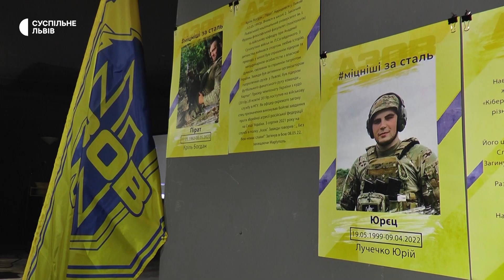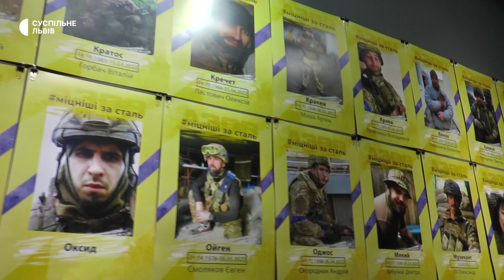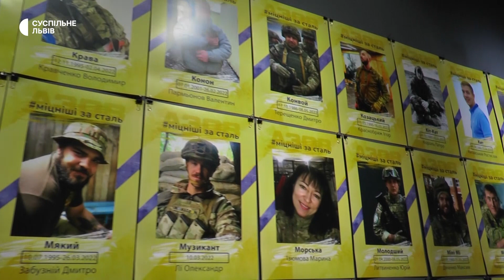У Львові відкрили фотовиставку присвячену загиблим захисникам Маріуполя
У Львові відкрили фотовиставку, присвячена полеглим захисникам Маріуполя. Виставка під назвою «Міцніші за сталь» присвятили пам’яті всіх бійців полку «Азов», які віддали своє життя у боях за Маріуполь. Вона є продовженням серії виставок «Янголи Маріуполя». Експозиція проходить у Пороховій вежі та триватиме до 17 грудня.